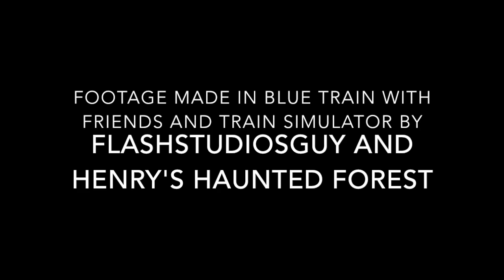Stories from the Smelting Sheds: The Stationmaster's Ghost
A disused station is being recommissioned but it would seem the former Stationmaster has some objections to the decision..

Another change in visual format, as my Visual Artist and I are trying to find a way to get videos out without delays in making stills caused by technical errors or a backlog of work coupled with life.

Trainz content:
SI3D
Ravenshire
WildNorWester
britishlocoworks3d